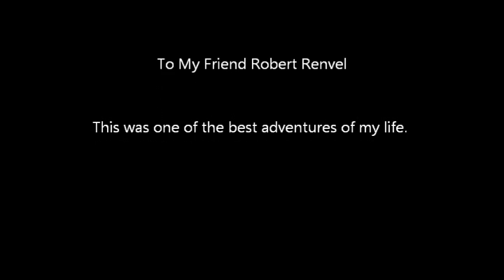Death Valley 2004-2006